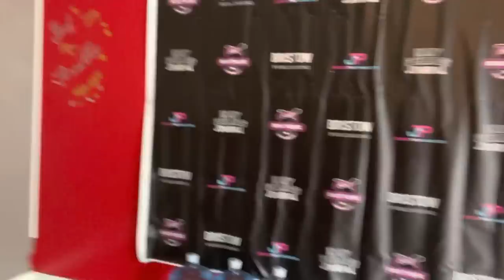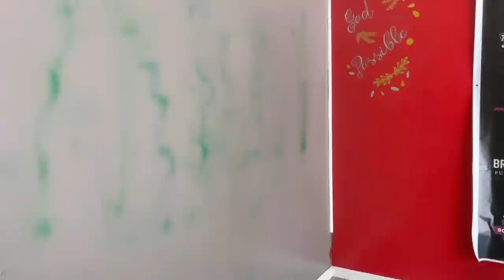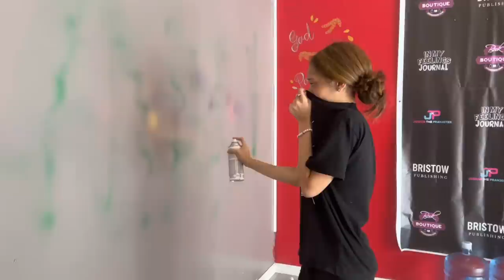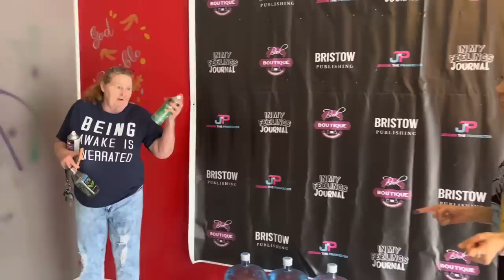i painted the walls without my moms permission 😱😂